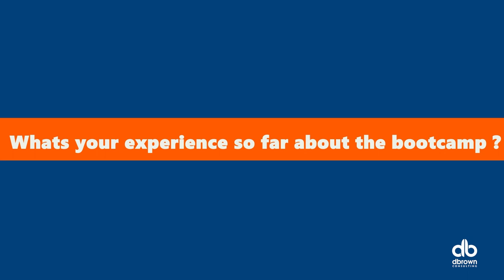Habibat Jimoh Power Platform Bootcamp dbc 2023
Habibat joined the dbrownconsulting Analyst Bootcamp 4.0 (Power Platform Track) to gain in-demand skills in Power Platform.

After 6 weeks of Virtual and Live Trainings and emerging one of the top 50 participants  from a vetted stream of 800 plus people, listen to her testimonial and experience in the Bootcamp.